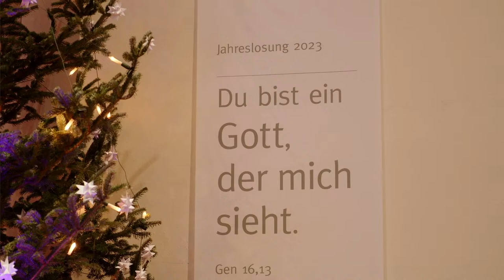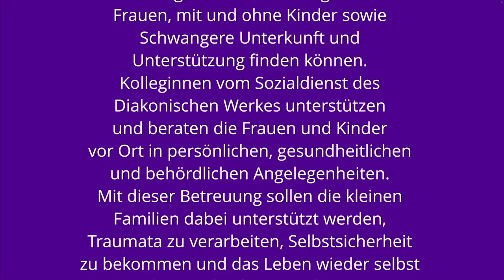Vorweihnachtlicher Gottesdienst der Kirchenverwaltung der EKHN aus der Pauluskirche Darmstadt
Die Kollekte ist für die Projekte „Liv – FrauenWohnen“ und „MuKiS“ bestimmt. Beides Häuser, in denen wohnungslose oder in Not gerate- ne Frauen, mit und ohne Kindern sowie Schwangere Unterkunft und Unterstützung finden können.
Kolleginnen vom Sozialdienst des Diakonischen Werkes unterstützen und beraten die Frauen und Kinder vor Ort in persönlichen, gesund- heitlichen und behördlichen Angelegenheiten.
Mit dieser Betreuung sollen die kleinen Familien dabei unterstützt werden, Traumata zu verarbeiten, Selbstsicherheit zu bekommen und das Leben wieder selbst in die Hand nehmen zu können.